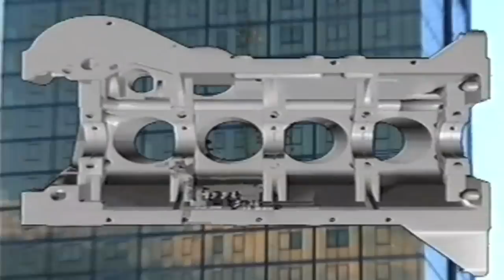MICHAEL OZONE 'PERFECT SYSTEMS' (ESP INSTITUTE / ESP006A) OFFICIAL LOW RES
Australian Michael Ozone, currently operating out of Melbourne, is an artist embodying the purest form of absurdist energy. This debut offering, is but of a fraction of the entertainment we can expect as his career zig-zags forward. "Perfect Systems" is a tuff native track based on the idea of man-made tools, technology and borrowed languages. Imagine failed cities overtaken by jungle life as you're swallowed by this utopian island groove. A not-so-distant relative on side-b, "Hetrotopia" leads us on a nomadic journey, exploring vast new landscapes and uncharted territories. References to New Beat and Horror soundtracks are apparent, but no matter what fantasies we infer from Ozone's music, his talent for crafting such fiction is a welcome addition to the ESP institute.